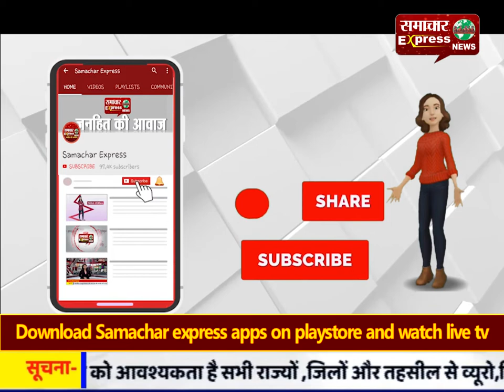चौकीदार बने गावो के लिए अहम पहरे दार! जो अब देगे गावो की सूचनाएं